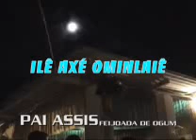CANDOMBLÉ - ILÊ AXÉ OMINLAIÊ - A BETTOO FILM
video clip made in ilé axé ominlaiê, the quarter of pituaçú, rescuer